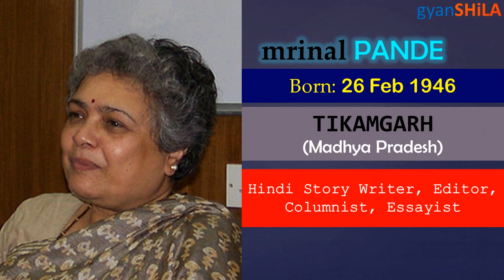MPPSC GK - MADHYA PRADESH - FAMOUS PERSONALITIES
FAMOUS PERSONS FROM MADHYA PRADESH

MUST WATCH FOR MPPSC STUDENTS